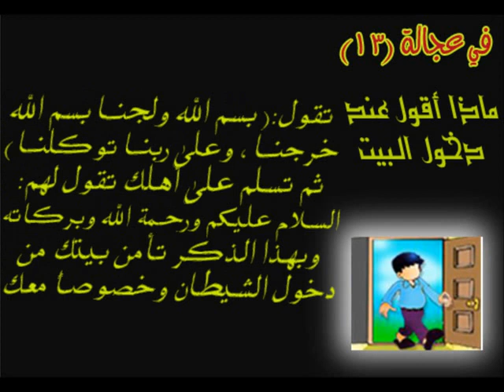في عجالة (13): ماذا أقول عند دخول البيت ؟؟